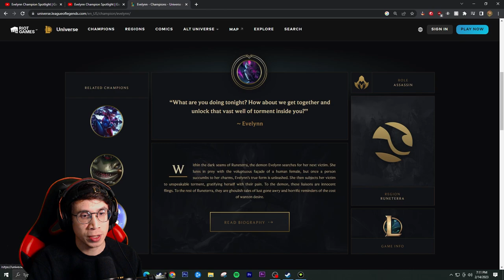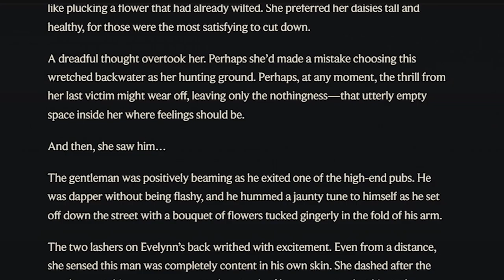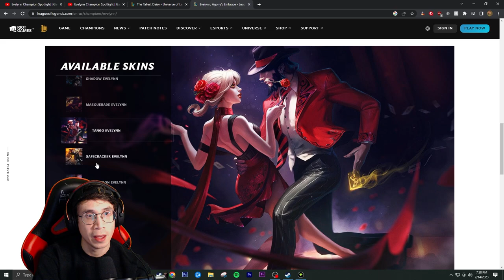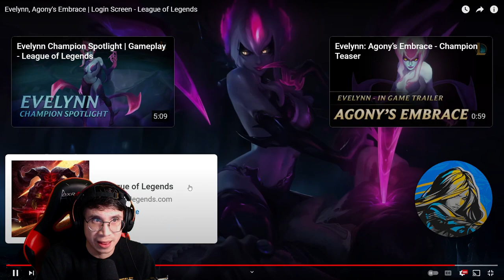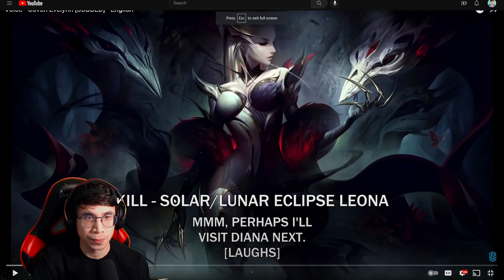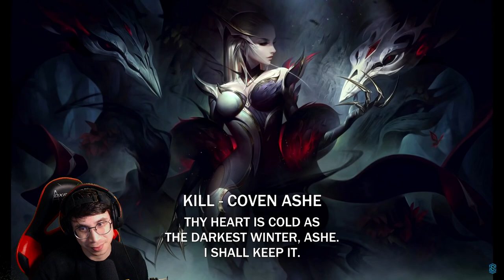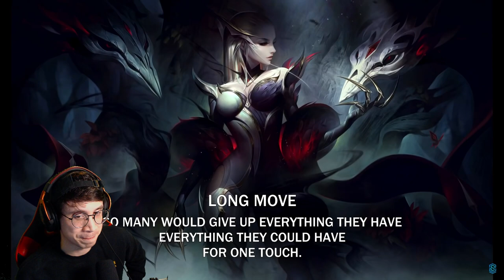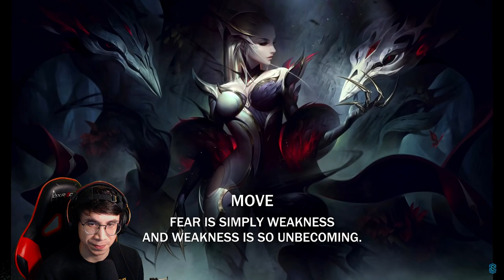Arcane Fan Reacts To Evelynn (Voicelines & Trailer) | League of Legends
This is my first time reacting to the character Evelynn! She is definitely someone that I would not want to ever have any interaction with.

Chapters:
0:00 Champion Teaser
1:10 Gameplay Spotlight
6:46 Legends of Runeterra Reveal
10:46 Biography
16:13 Evelynn Story
25:20 Skins overview
29:42 Champion Theme
32:40 Evelynn Voice Lines / Quotes
45:00 Special Interactions
54:16 Coven Evelynn Voice Lines
1:06:44 Discussion / Outro